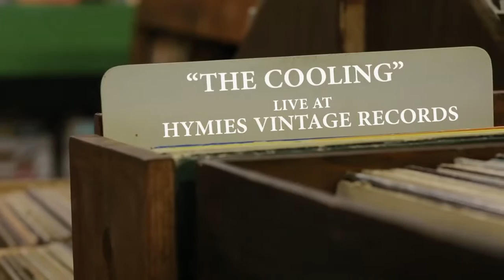The Cooling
Honored to have our Ribbon Mics used on both the violins and cello in this amazing music video! Great talent all around. And a special thanks to Brad Matala at Essential Sessions Studios in St Paul Mn!